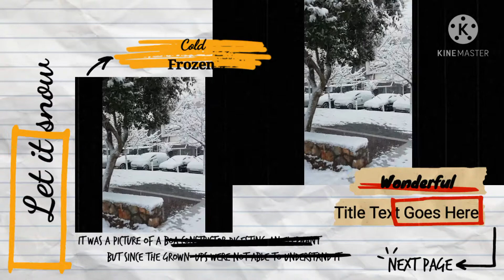Seasons Change ฤดู​ที่​แตกต่าง​ The difference seasons at the square Greece